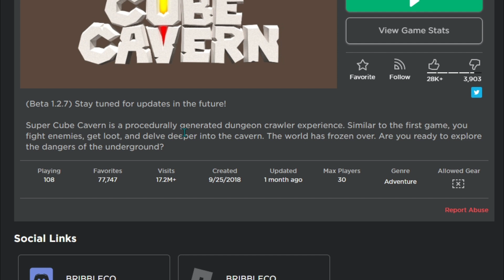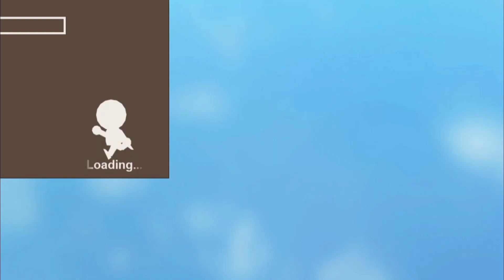ROBLOX - Super Cube Cavern! [Randomized Cave Dungeons!]